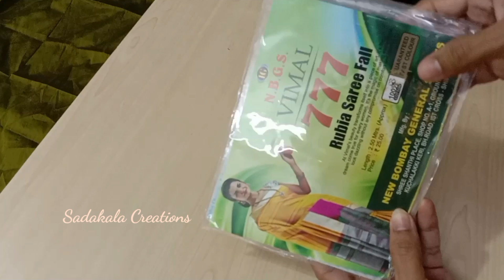How to stitch Saree Falls in Kannada | Sadakala Creations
Easy way to stitch Saree Falls with tips